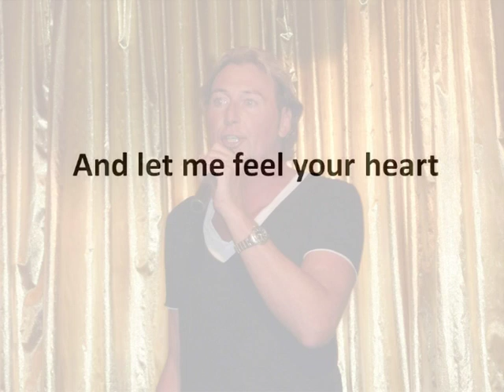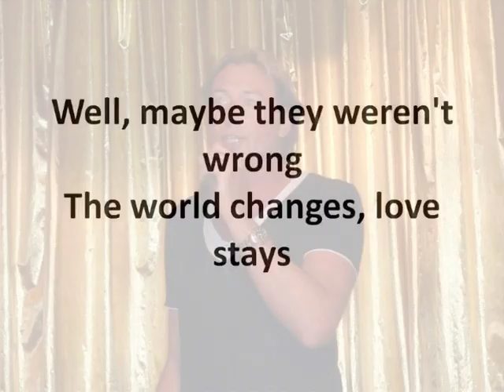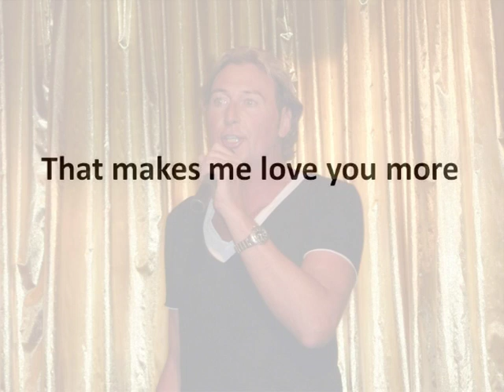Karaoke Dance in the old facioned way Charles Aznavoer